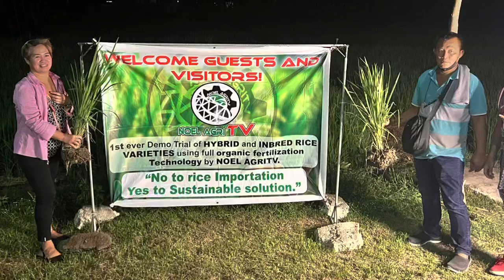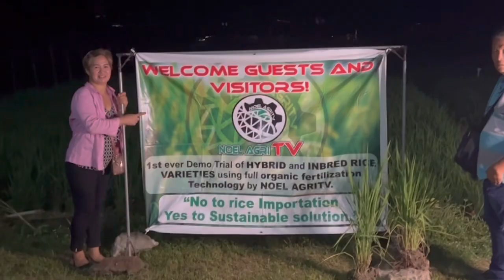Mayor Danao ng Narra Palawan Halos hindi makapaniwala sa ganda ng Demo ng pure organic fertilizer